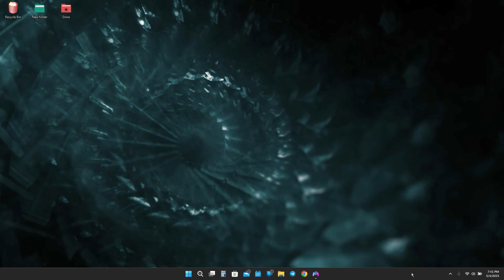Wallpaper Engine - Control - No Clock